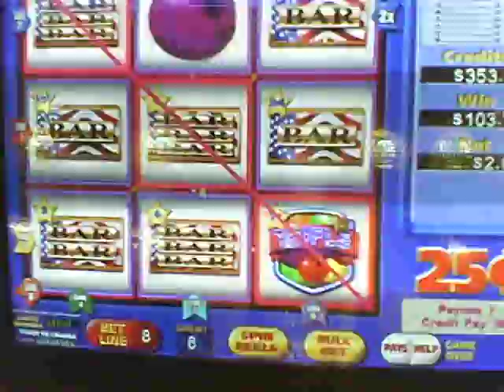Turning Stone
America the Fruitful